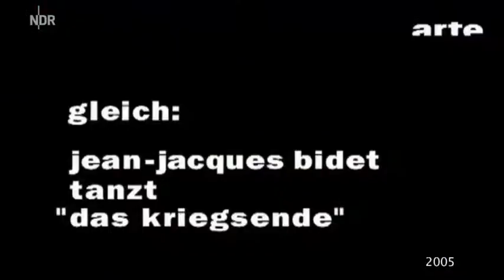extra 3 x3 Classic - 60 Jahre Kriegsende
NDR - x3-Classic: 60 Jahre Kriegsende Jubiläum! 60 Jahre Kriegsende. Mit dabei: Guido Knopp, Stefan Aust, Albert Speer und kein Göringerer als Hitler himself! Ein x3-Classic aus dem Jahr 2005.